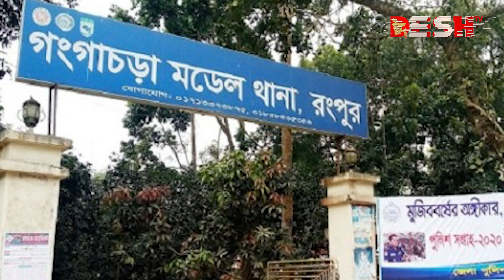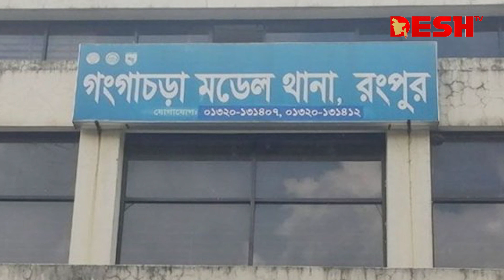ধর্ষণের বিনিময়ে ভিজিডি কার্ড! | Rangpur | Desh TV